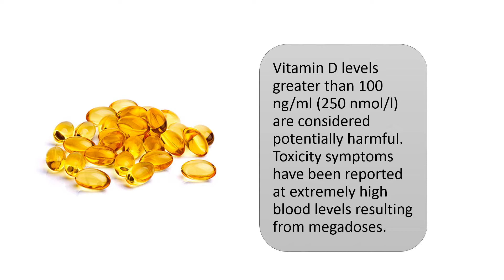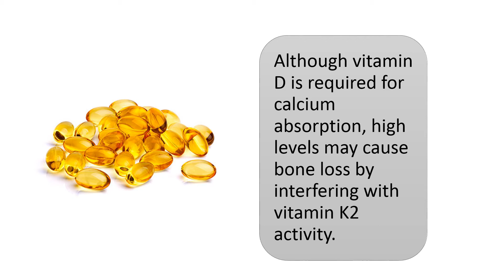Side Effects of Too Much Vitamin D